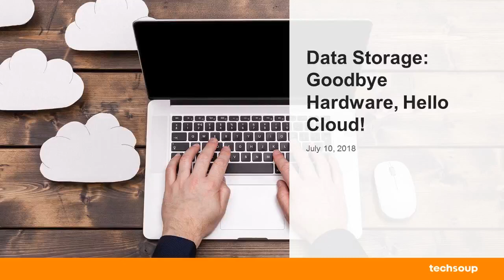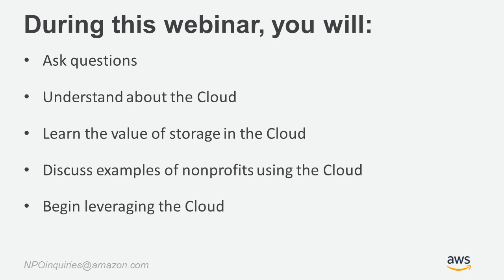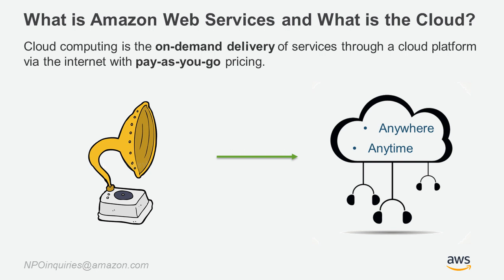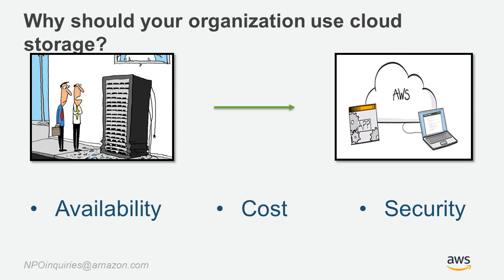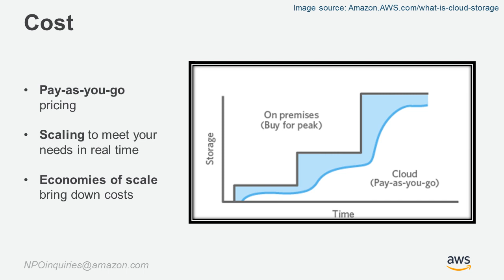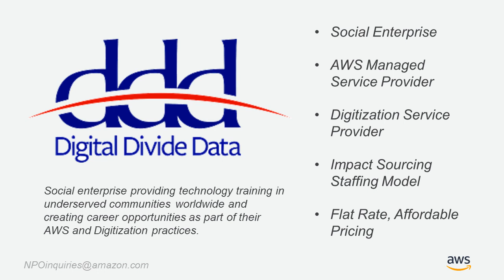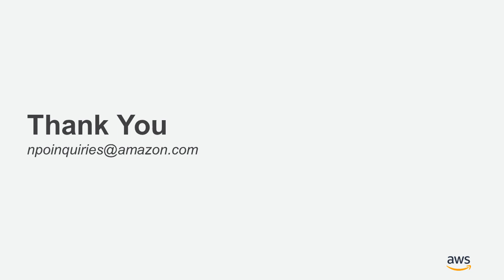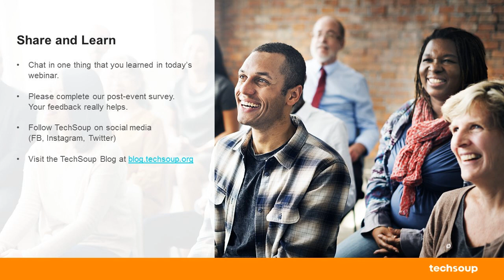Webinar - Data Storage: Goodbye Hardware, Hello Cloud - 2018-7-10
Is your organization considering "storing things in the Cloud" and you want to learn more? In this webinar, Amazon Web Services provides a brief introduction into Cloud storage, and nonprofits will learn how to leverage the Cloud for affordable and secure data management.